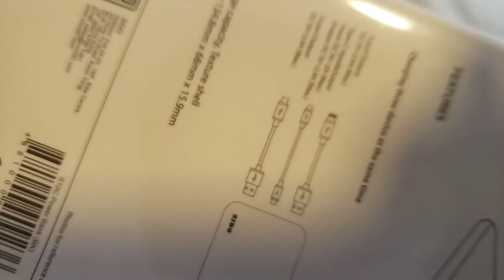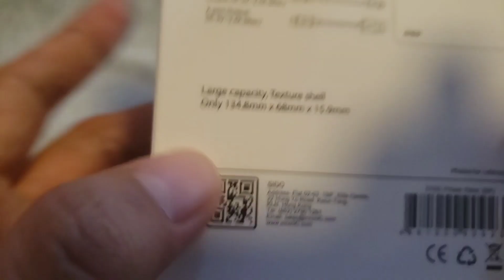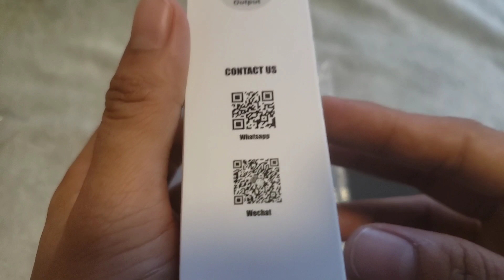UNBOXING SIDO POWER BANK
sido powerbank